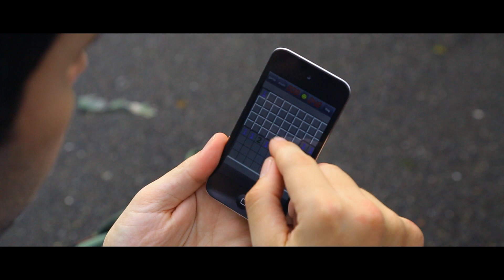Stand | Survival Thriller Drama Movie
(Thriller, Drama)
Two American brothers are trapped in the present-day jungles of Viet Nam standing on land mines that were left behind after the Viet Nam Conflict.

Director: Cosmos Kiindarius
Stars: Luke Albright, Luis Carazo, Allen Lai